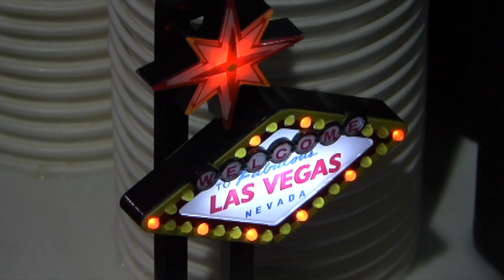Holiday World 2013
The U.S. Foreign Commercial Service supported the USA Pavilion at the Holiday World Show in the RDS, Dublin on January 25-28 and welcomed more than twenty exhibitors for destinations, attractions, airlines, hotels and cruise companies from the United States.

The US Embassy Chargé d'affaires, John Hennessey-Niland, performed the official opening of the USA Pavilion and toured the booths along with staff from the Commercial Section in Dublin.

For more see visitusa.ie

Thanks to NYCGO.COM and VisitLasVegas.com